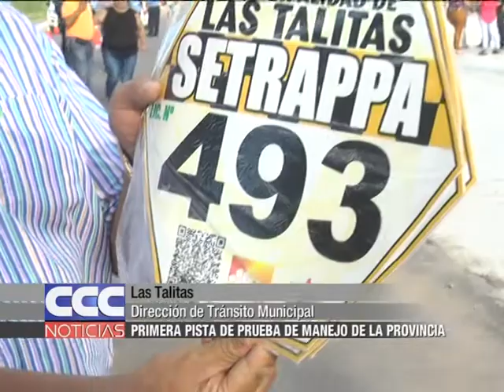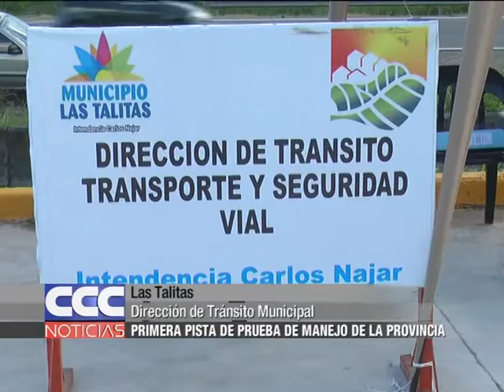09 Las Talitas Inauguraron la primera pista de prueba de manejo de la provincia